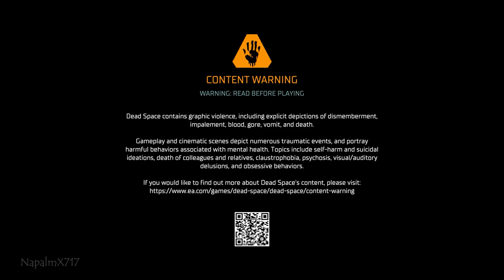Napalm Plays: Dead Space REMAKE (2023)[PS5] [PART 1]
Hey everyone,
This is a little something different.
Instead of the Sam & Max videos or the promised final 'Wallace & Gromit' episode I keep putting on hold, this video is just me playing through a game that I'm really enjoying. No special edits or over-exaggerated reactions. Just a quiet day of me with some free time.

Comments will be disabled for this series.
Thanks!

Napalm Plays: Dead Space REMAKE (2023) [PART 1][1080p60fps]